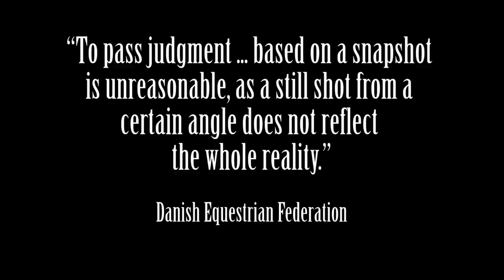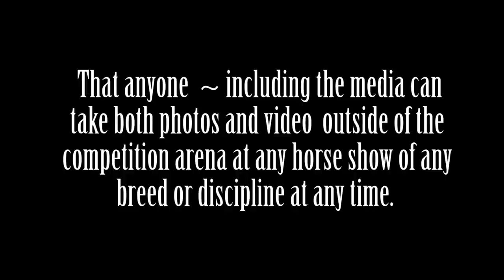Rollkur: The Whole Reality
They say a picture is just a moment in time and does not reflect the whole reality.  Judge for yourself what the whole reality is.  Where were the stewards?  More and more horse competitions including the Olympics have started brand new practices of not allowing pictures or video of practice areas.   Who are they worried about protecting, the horses, or their image.  Working behind the vertical is known to cause problems with breathing, poll ossification, the horse literally cannot see where it is going and a host of other issues.  We need policies and new rules in place to protect the horses.  All media and spectators should be able to take pictures and video outside of the competition ring at any show with any breed or discipline.  For the protection of the horses. Horses For LIFE Magazine

Thank you to Veronica Merlin Starstone Pictures from Danish Championship in Dressage 2013